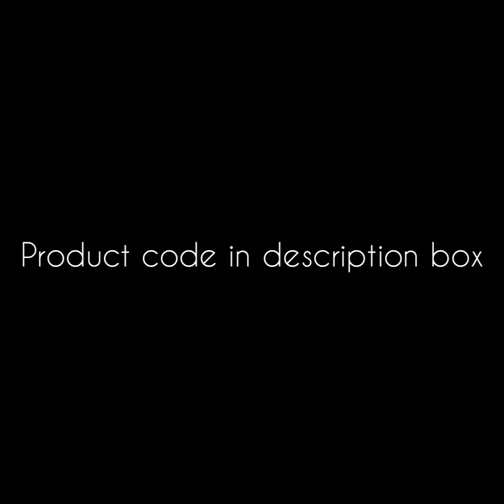Aami ashokan Dress collection + meesho price comparison👗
Product code👇
47240332
59489494
47128577
5056814
21056864
9744633
66244413
60225397
65733597
50288717